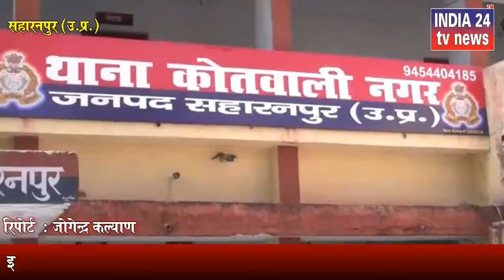सहारनपुर में अड़तीस लाख रूपये की करेंसी के साथ दो लोग गिरफ्तार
Anju Pratap
Editor : INDIA24tvnews